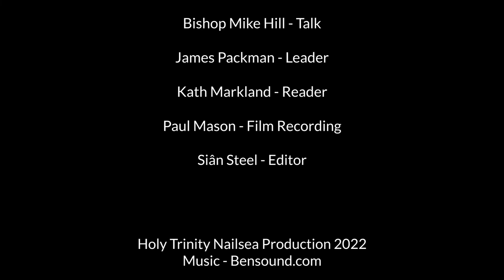2022 Trinity Festival Talks - Session One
Trinity Festival our Church Weekend at Home with Guest Speaker Bishop Mike Hill